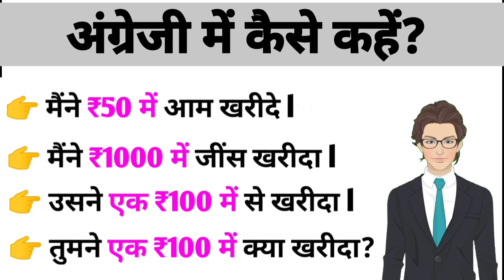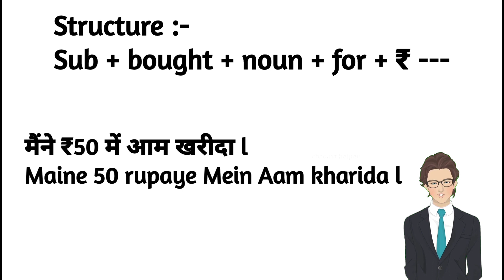Advanced English Structure | Advance English Structure | English Speaking Practice | Learn English